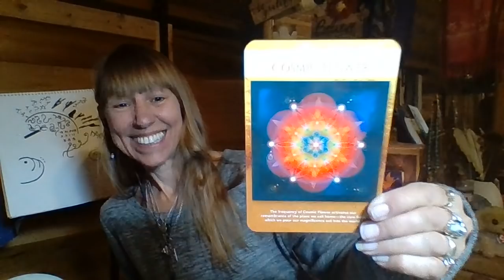Sync!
For Private 1 on 1 & Group Sessions, & Personslized PreRecorded Videos, Classes & Live Events~ Visit My Languages of Lights Website at: